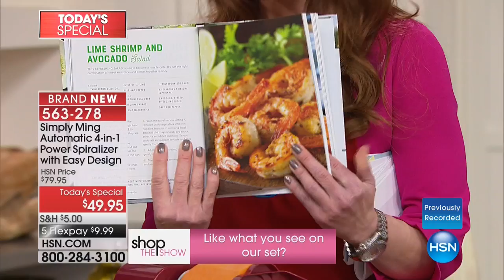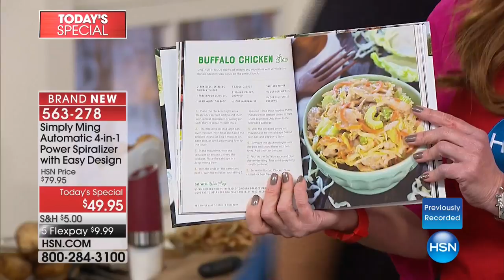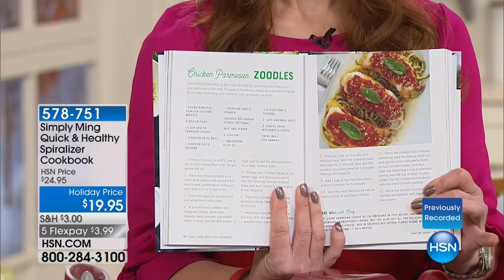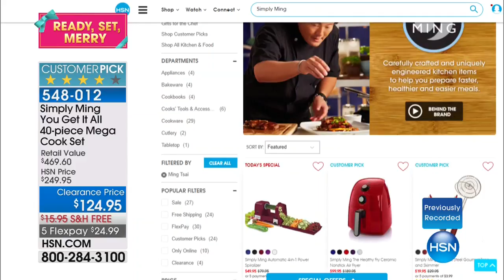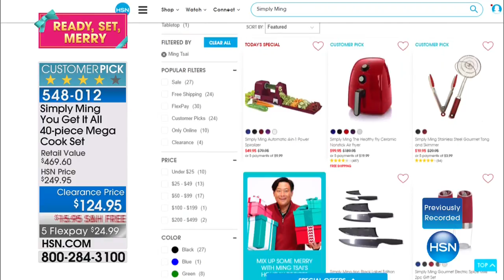HSN | Chef Ming Tsai 11.10.2017 - 06 AM